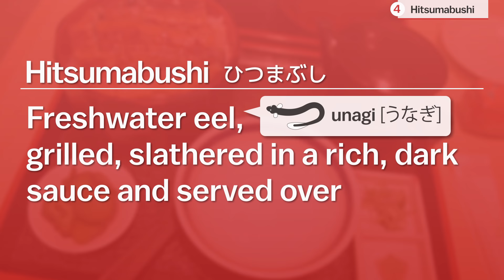Top 5 Things to do in Nagoya | japan-guide.com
The top 5 things to experience in Nagoya, Japan.

- Video Credits -
Videographer & Narrator: Andrew Marston
Producer: Stefan Schauwecker